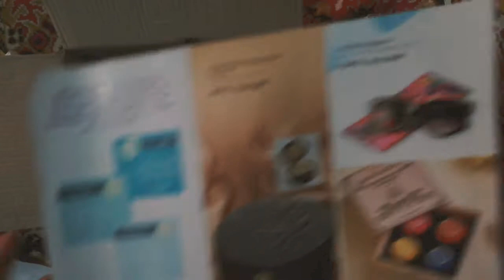Unbox my order from Oriflame swedan cosmetics company with loyalty gift❤️❤️❤️